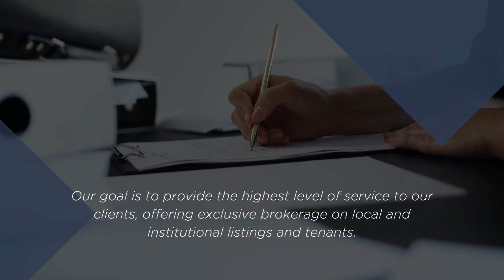Project Queens - Introduction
Commercial Real Estate Brokerage in Queens, New York